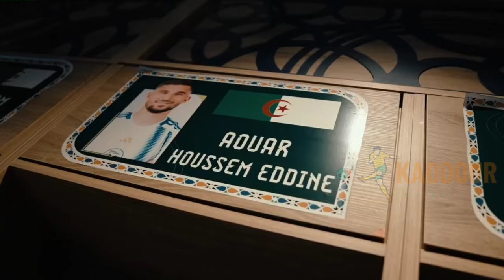فيلم قصير 💥💯حول مقابلة الجزائر ضد جنوب افريقيا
كواليس مقابلة المنتخب الوطني الجزائري ضد جنوب افريقيا